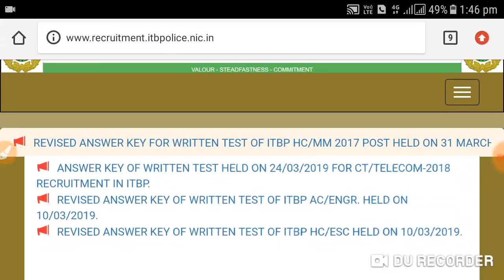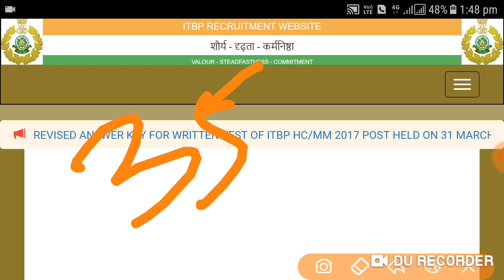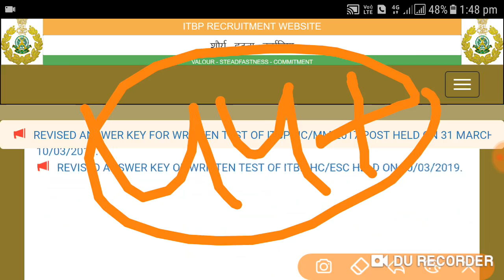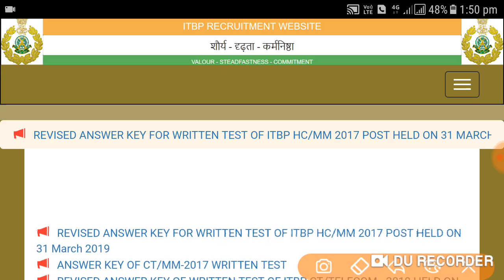ITBP CT TRADESMEN | WRITTEN EXAM |CUTOFF | ADMIT CARD UPDATE |2019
thanks for your love and suppourt